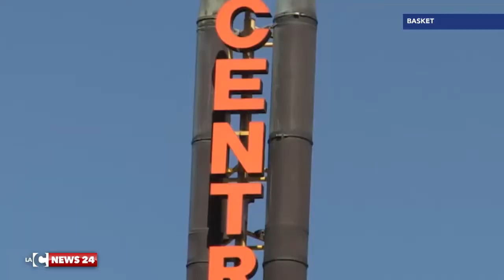SPORT VIOLA PRIMI INFORTUNI